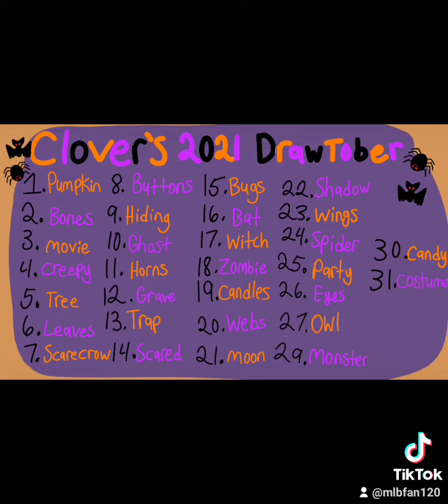Creepy// Day 4 of Clover's 2021 DrawTober